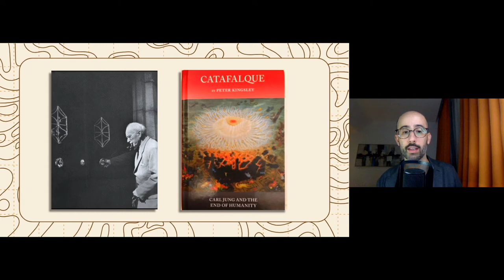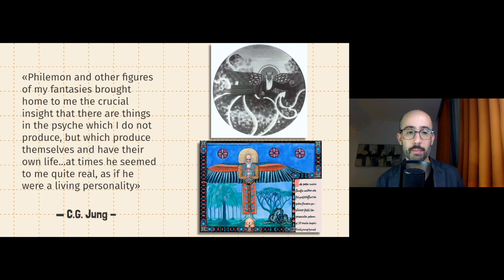C.G. Jung the Mystic | Prophetic Explorations into the Unconscious & Dialogue with Entities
C.G. Jung was an extraordinary man of science, a celebrity even. Yet according to his own memoirs and the work of Peter Kingsley, Jung had a number #2 personality which was mystical and profound.

He entered the depths of his unconscious mind, dialogued with archetypal representations (such as Philemon), and brought back knowledge which he used in his work.

8 Circuit Yoga is a framework we can use to transform the mundane Status Quo into something transcendent. We can root our personalities in something deeper within.

Series dedicated to MJB